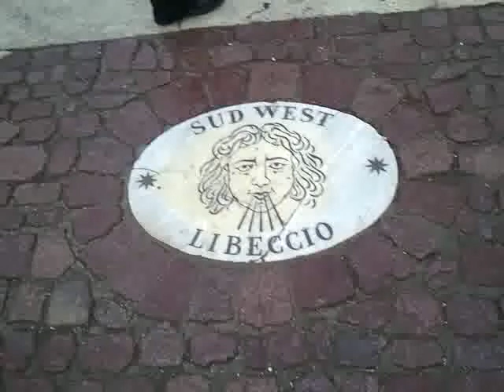Compass markings surrounding the obelisk - St. Peter's Square, Vatican City